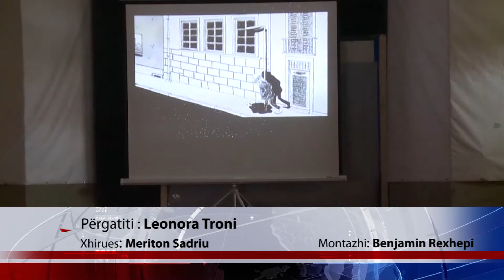Paralajmërohet mbajtja e disa aktiviteteve kulturore 08 09 2020 Tv Liria